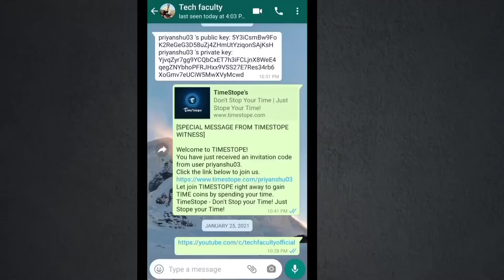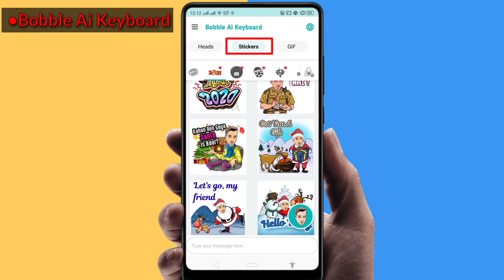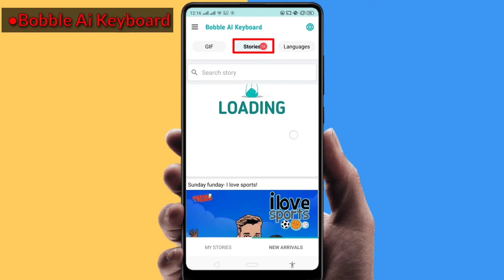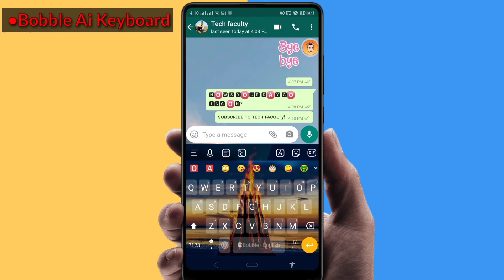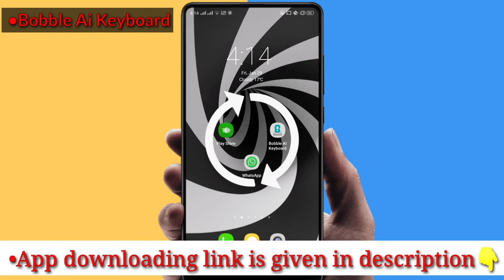🔴 How to make your own face stickers & GIF in 2021 for messages! |Bobble Ai Keyboard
WelC⭕me to the W⭕rld ⭕f Tech

📌This channel makes content videos related to tech, technology, Android phones/Apps, Google websites , tips & tricks, etc.

🔶DON'T FORGET:)

•Topic Covered•

bobble ai keyboard
bobble ai keyboard kaise use kare
How to use bobble ai keyboard
How to use bubble ai keyboard
How ro make own face stickers using android phone
Make your own face stickers and GIF in bobbleapp
ble ai keyboard tutorial
Bubble ai keyboard for beginners

                             🙏  ThankYou❗🙏